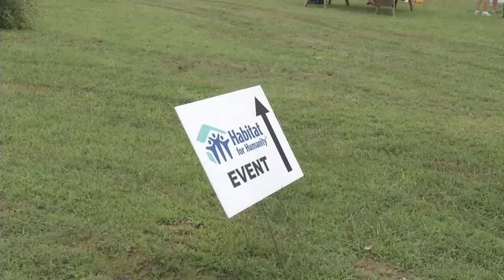North Carolina’s Electric Cooperatives PowerHouseNC Tar Heels Year-In-Review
What a year for Carolina Athletics! The Tar Heels enjoyed incredible success in competition in addition to hundreds of students, coaches and staff members contributing thousands of hours of service in the community!